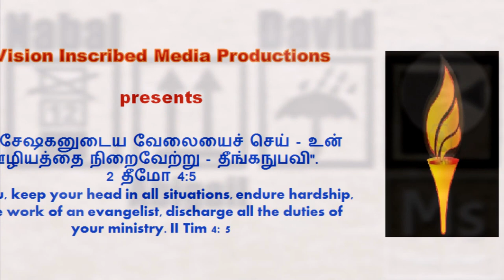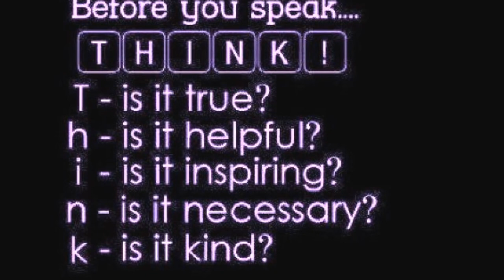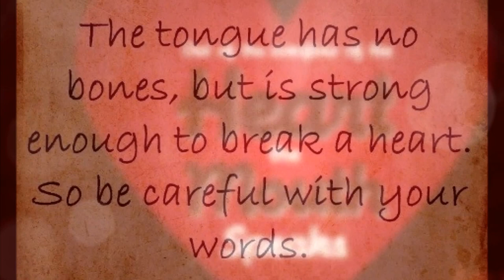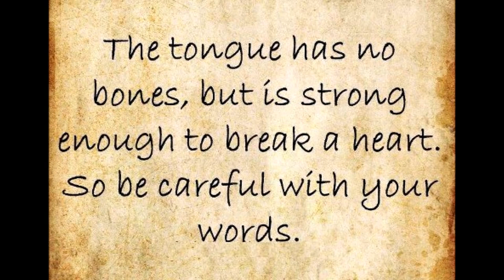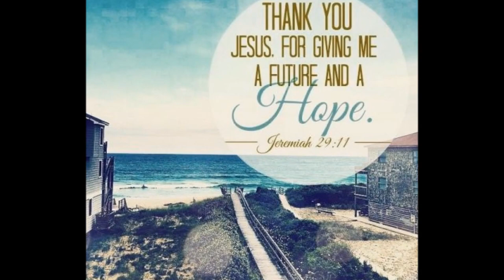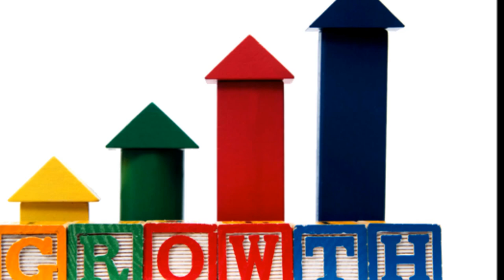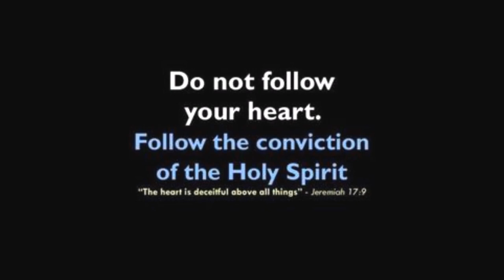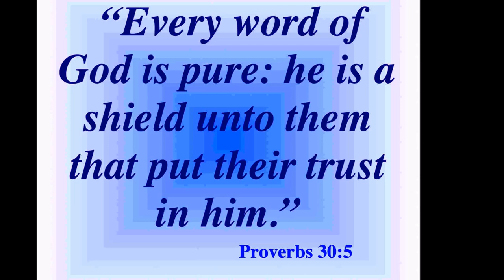2 of 2 தாவீது - நாபால் - அபிகாயில் - I SAMUEL 25 - DR. R. JAYAKUMAR - DAVID NABAL AND ABIGAIL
I SAMUEL 25 - DR. R. JAYAKUMAR - DAVID NABAL AND ABIGAIL - தாவீது - நாபால் அபிகாயில் - Part 2 of 2
Title song: Azaitheera - Sung by Dr. Pushparaj, Salem - 5